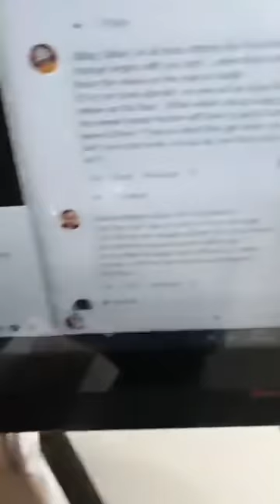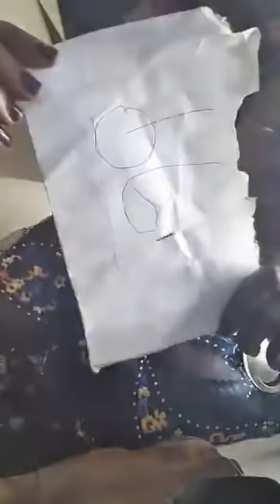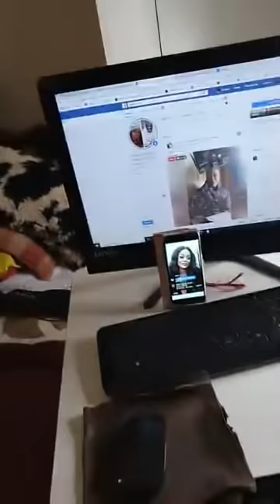ESABOD SUNDAY CHAT